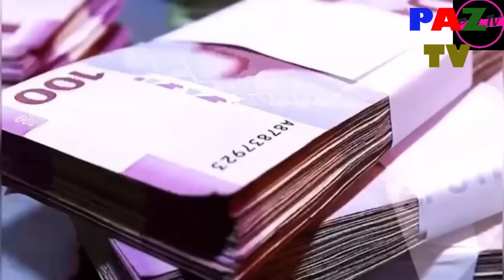ŞOK FAKTLAR: Cavid Qurbanov İlham Eliyevi 2,5 milyard borca saldı.